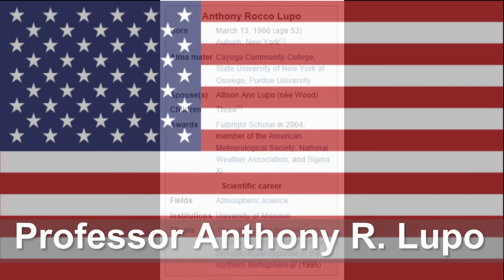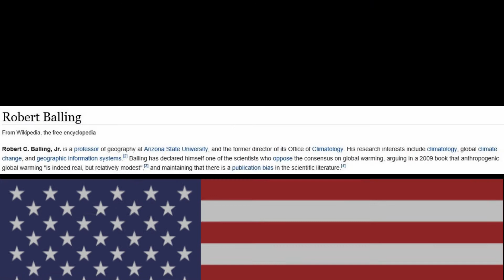33 Klimarealisten aus aller Welt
Klimarealisten aus aller Welt